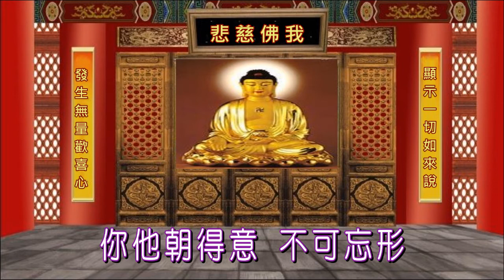武則天與王皇后 張琴思 莫霞鳳原唱2021A92